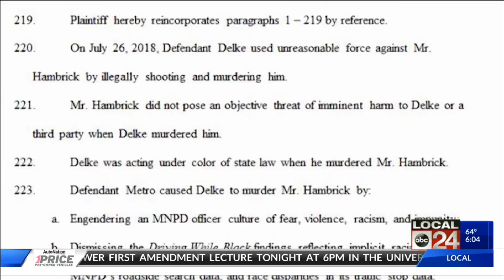Amendments Expected For Bill Allowing Sports Betting In Tennessee